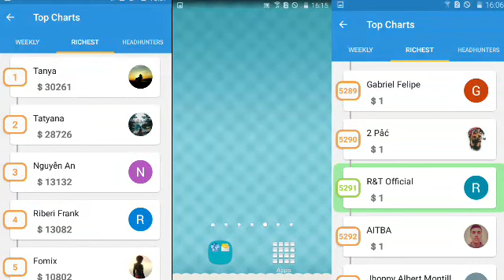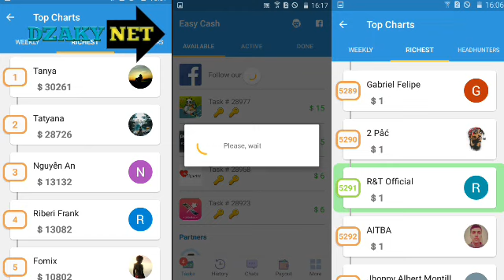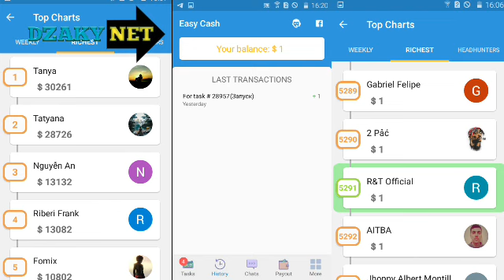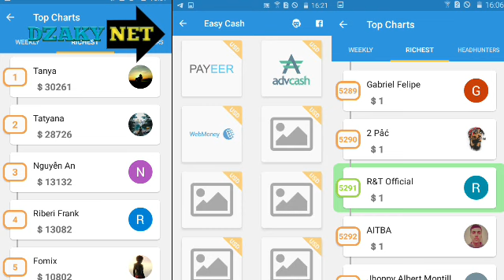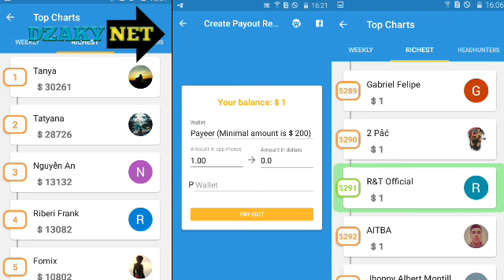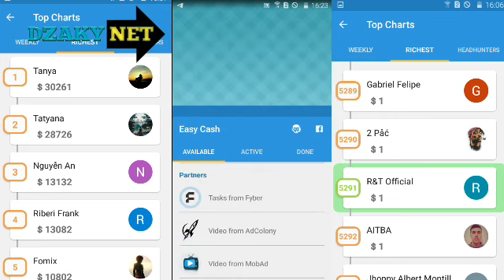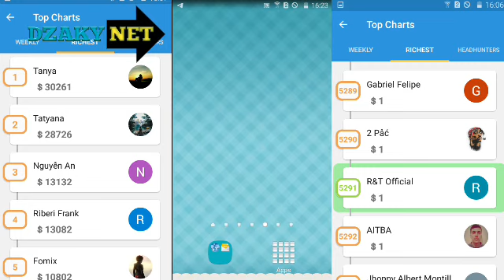Aplikasi Android Paling Top Di Playstore GERATIS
Earn $1000 every week with my Android! Do you want the same ?! Download Easy
and money bonus from me is already in your pocket!

Admin DzakyNet

TELEGRAM chat : @Dzaky_Net